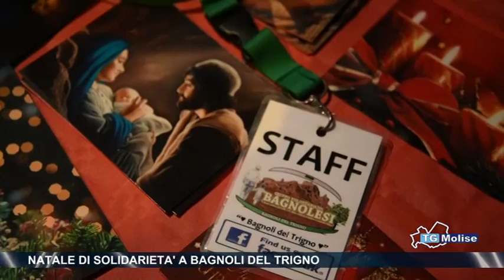Natale di solidarieta’ a Bagnoli del Trigno